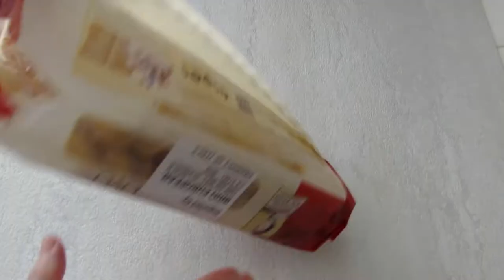تراميسو بطعم الليمون اطيب حلى بارد ومنعش بمكونات بسيطة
حلو سهل جدا بدون فرن خاصة لهذا الوقت من العام! لذيذ ومنعش وخفيف سيعشقه الصغار والكبار . يمكنك استخدام ما لديك في متناول اليد. يمكنك استخدام بودنغ الليمون الجاهز وحتى يمكنك استخدام كريمة المخفوقة الجاهزة الي تاتي فى علب كول وب بدلًا من الكريمة المخفوقة ويمكنك أيضًا استخدام أي نوع من البسكويت بدلا من بسكويت التارميسو.

تحضير شيرة خفيفة او شراب بسيط
١ كوب ماء
٢-٣ ملعقة كبيرة سكر
بعض شرائح قشر الليمون (الجزء الأصفر فقط)
٣-٤ ملاعق كبيرة عصير الليمون

عمل كاستر الليمون
٣ صفار البيض
١/٤ كوب سكر انا كان عندي البودر
٢ ملعقة كبيرة طحين
١ ملعقة كبيرة قشر الليمون
رشة ملح
١  كوب حليب يضاف تدريجيا
١/٤ كوب عصير حامض

عمل كريمة خفق
٣ ملاعق كبيرة جبنة كريمي اختياري
١-٢ ملعقة كبيرة سكر
١ ١/٢ كوب كريمة الخفق
١ ملعقة صغيرة فانيلا
كيس واحد صغير من بسكويت التراميسو